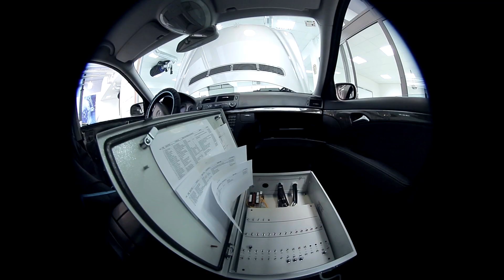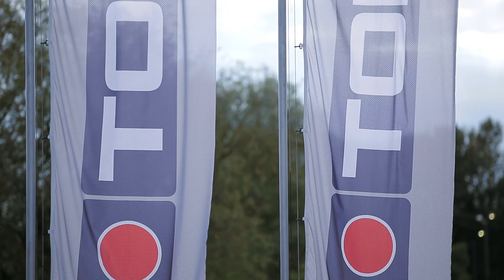Tokić Power Days & Tokić Edukacijski Centar otvorenje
Za vrijeme trajanja TOKIĆ POWER DAYS-a tvrtka Tokić prezentirala je opremu za automehaničarske i autoelektričarske radionice u sklopu kućnog sajma alata i servisne opreme. Posjetitelji su uz sajam razgledavali automobile TOKIĆ RACING TEAM-a, ali i prvi hrvatski električni automobil -- Concept_One, koji je predstavila tvrtka Rimac automobili iz Svete Nedjelje.  Na sajmu alata i servisne opreme tvrtka Tokić predstavila je 12 najboljih proizvođača alata i servisne opreme: Hector, Bosch, Hazet, SW-Stahl, Chicago Pneumatic, Hofmann, Schaeffler (Luk, INA, FAG), Launch, SPX Robinair, Texa, Ate, VDO. Svi posjetitelji TOKIĆ POWER DAYS-a uživaju u brojnim iznenađenjima, nagradama i zabavnim sadržajima. Kroz dva dana eventa kroz TOKIĆ POWER DAY-s prošlo je preko 1500 posjetitelja.

U sklopu TOKIĆ POWER DAYS-a koji je održan 16. i 17. svibnja 2014.g svečano je otvoren i Tokić Edukacijski Centar. TEC je otvorio najbolji mladi mehaničar Antonio Buljević (18) iz Splita koji je ujedno državni prvak školskog natjecanja struke automehaničar za 2014. godinu. Na svečanom otvorenju TEC-a brojne uzvanike, partnere, distributere, kupce, zaposlenike i prijatelje tvrtke Tokić pozdravili su: Ilija Tokić, direktor Tokić d.o.o. ; Ivan Jurčević, voditelj TEC-a, Tokić d.o.o. ; Bernard Techau, voditelj tehničkih trenera i projekata u inozemstvu, iz obrtničke komore Dortmund (Njemačka) i gradonačelnik grada Zagreba Milan Bandić.